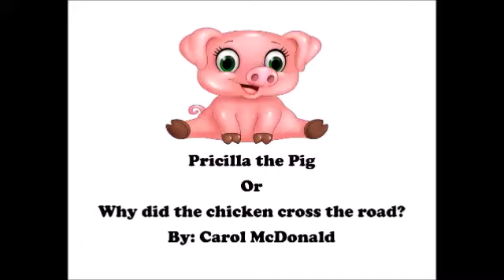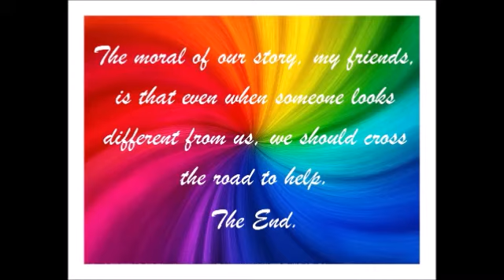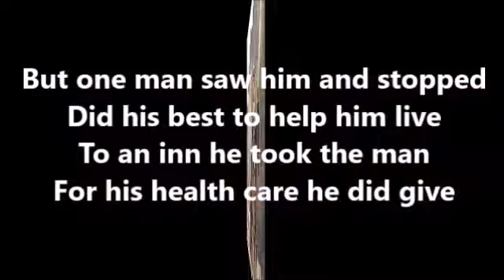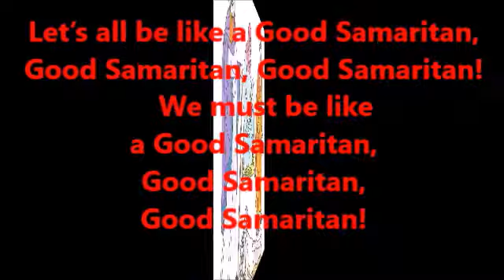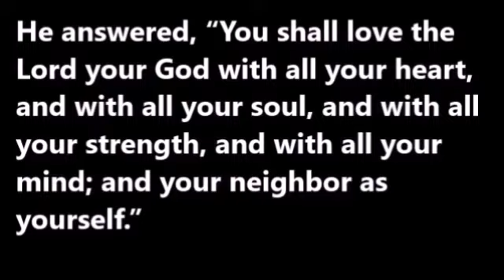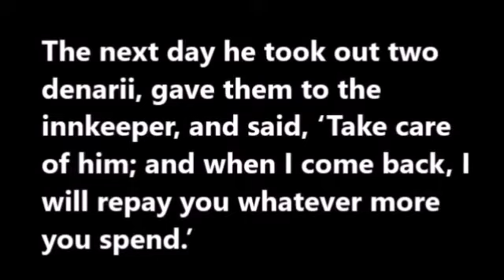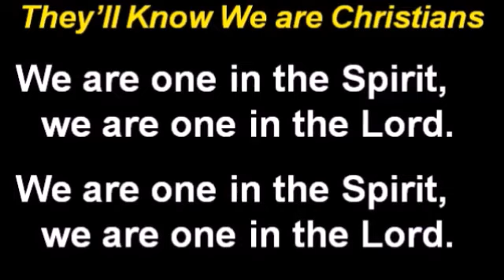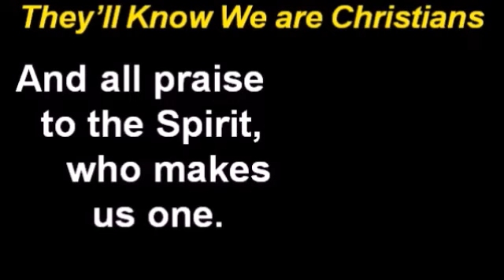Sunday Worship 07 05 2020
Darron Dunbar brings the message as Wenda Watch on the Good Samaritan in a service full of surprises.